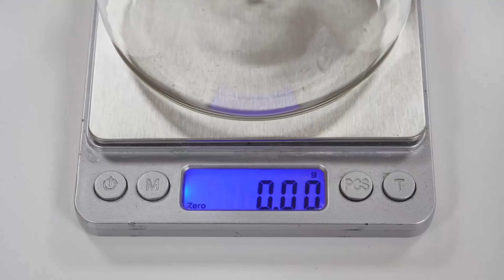Eksperimentē pats mājās | 2.sezona | 6.sērija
Zinātniskā seriāla "Eksperimentē pats mājās" otrās sezonas 6. sērija: Ugunīgā smagā gāze.

Patika eksperimenti? Piesakies un izmēģini arī pats šos un daudzus citus

Jaunas zinātniskās sērijas "Eksperimentē pats mājās" katru nedēļu! Mārtiņš Gulbis kopā ar dēlu, demonstrēs aizraujošus eksperimentus ar materiāliem, kas pieejami mājās vai nopērkami jebkurā lielveikalā!